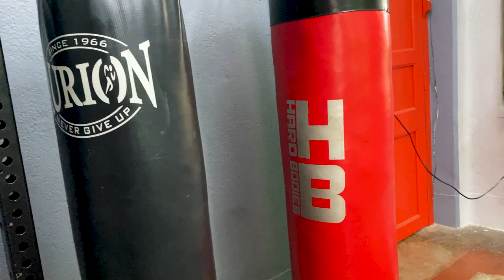CHEAP vs EXPENSIVE Punching Bag : Which one to buy?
Today we're comparing the cheapest aurion boxing bag to a premium hard bodies punching bag and recommending you on which one to get based on your budget and needs!

Hard bodies Punching bag (4 feet)
3 Feet
5 feet
6 feet
Aurion Boxing bag

Checkout our full review of the Hard Bodies Boxing bag

My top Recommended Home Gym Equipments on Amazon
(These have been tried & tested here at DGR)

If you want to build a Home/Commercial gym, I provide Consultancy services in which I will design your entire gym for you, right from equipments, flooring and decor.

I provide in depth home gym equipments reviews on my webiste

Follow my other fitness channel where I share how you should train as a Natural Lifter!

0:00 - The Contenders!
0:28 - The build quality
1:26 - Heavy weight comparison
3:00 - Punching test!
3:47 - The filling comparison
5:31 - Quality of Hanging Chain
6:57 - How much swing?
8:32 - The Stitching of Leather
10:18 - Final Verdict!